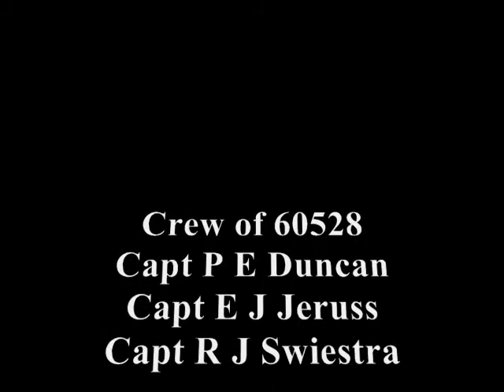Brothers, not here, never forgotten